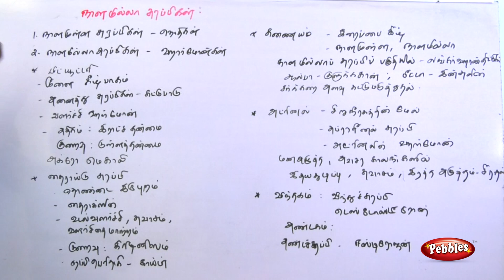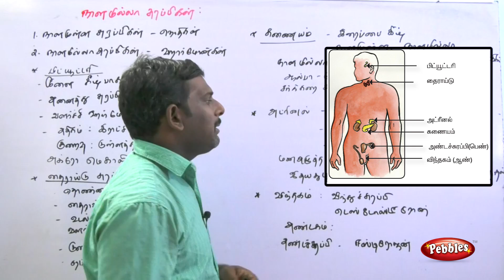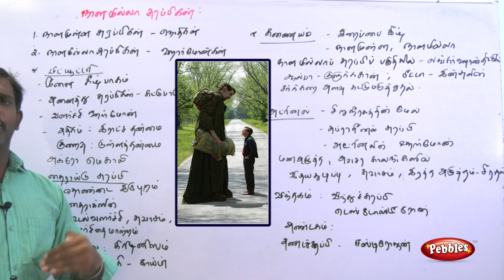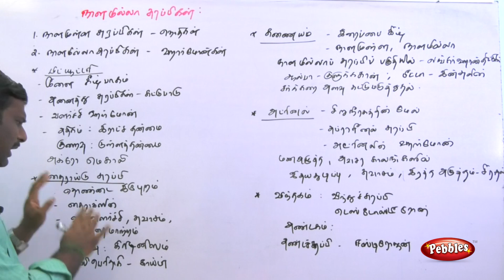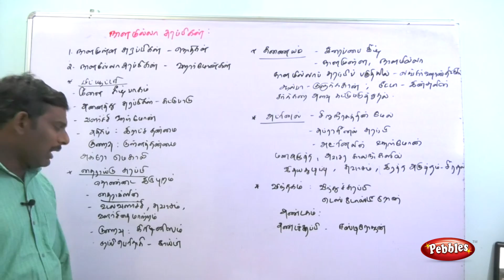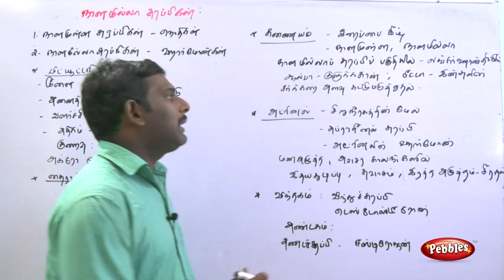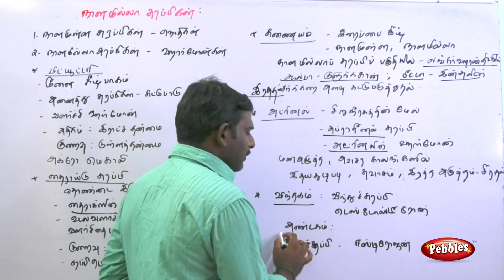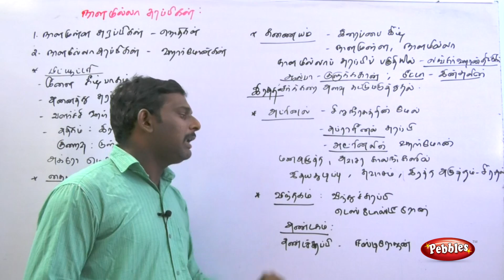Nalamilla Surabigal || Uyiriyal-Biology || Tamil Medium || TN 8th std Science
Nalamilla Surabigal || Uyiriyal (Tamil Medium) || Samacheer 8th std Science